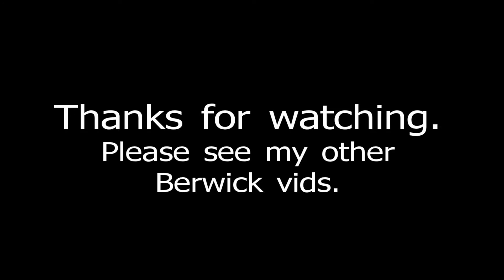Town Centre, Berwick on Tweed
Video of the Town Centre in Berwick.